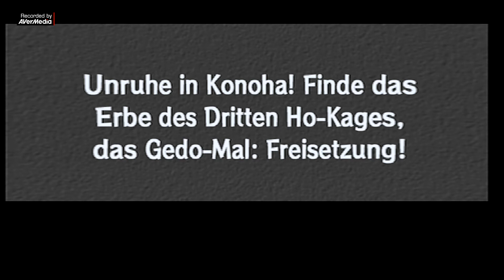Naruto Ultimate Ninja 2 Part 12 Das Sharingan Ist Nuzlos